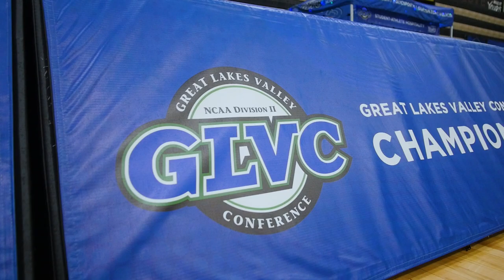(#2) Drury Lady Panthers vs. Quincy Highlights | GLVC Tournament Round 1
Top seed Drury escapes narrowly with a 79--78 win over Quincy in round one of the GLVC Tournament.

Terrion Moore led Drury with 24 points, while Mia Henderson added 20 points and five rebounds.